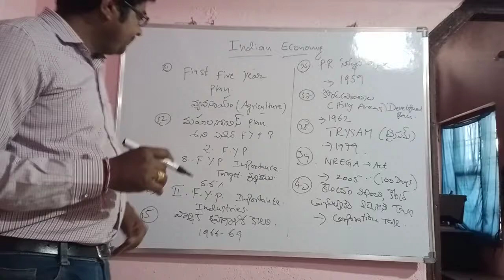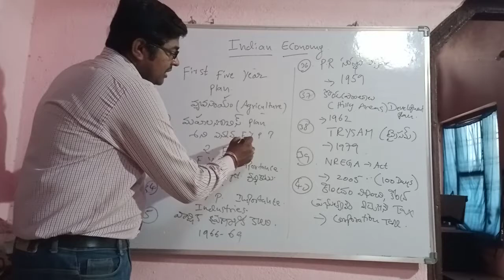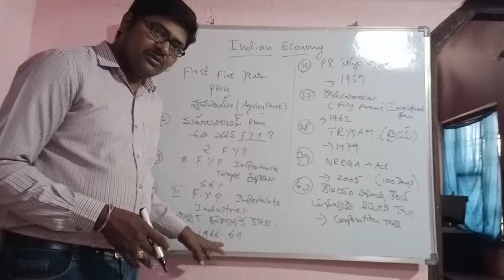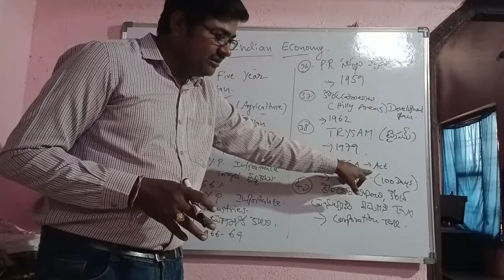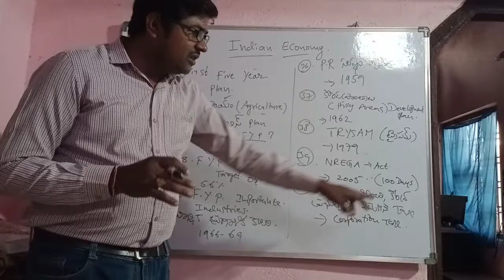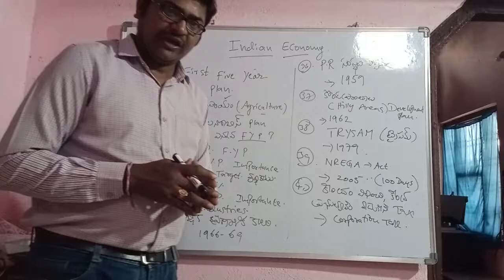INDIAN ECONOMY IMPORATANT BITS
INDIAN ECONOMY IMPORTANT MCQ, BIT BANK, FOR TSPSC,APPSC,UPPSC AND ALL OTHER COMPITITIVE EXAMS.